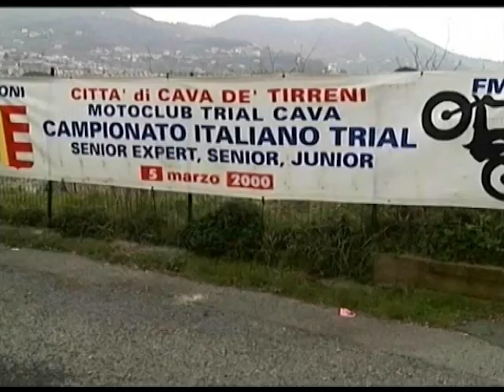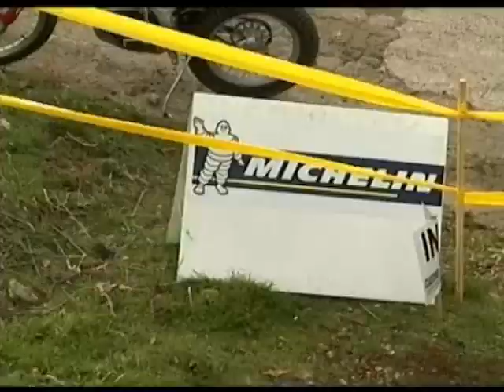1^Ita.Trial 2000 Cava dei Tirreni.f4v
prima prova del campionato italiano trial 2000 a Cava dei Tirreni (SA)